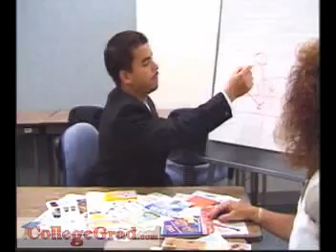Marketing, Sales and Service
CollegeGrad.com - Career Videos, Marketing, Sales and Service.  Someone has something to sell, someone wants to buy it; a simple transaction. The basis for just about every economy in the world.